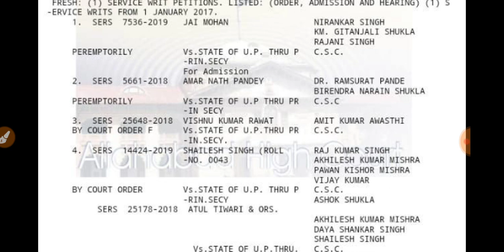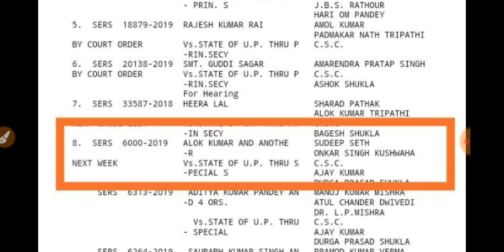69000 शिक्षक भर्ती | 68500 की बची हुई सीटों की सुनवाई की कॉज लिस्ट जारी | हड़ताल निर्भर